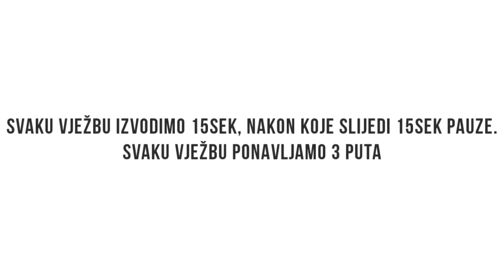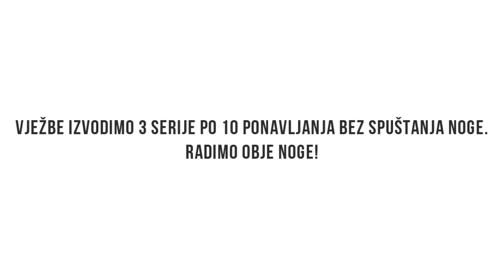TRENING TAEKWONDO-a - Ivana i Bruna Duvančić